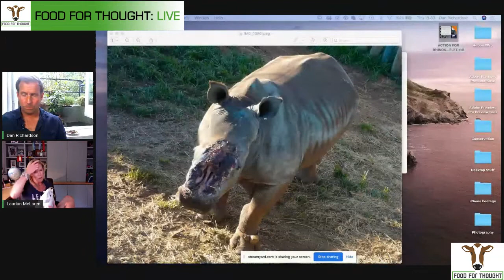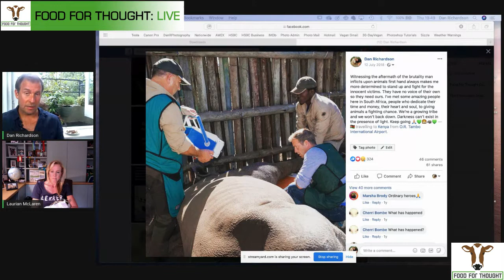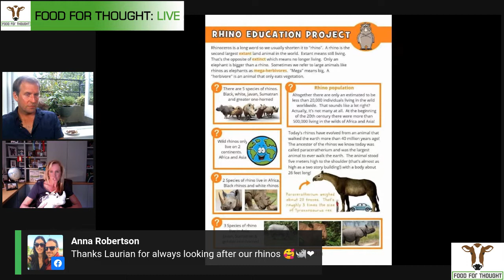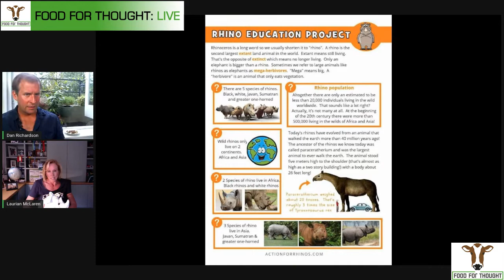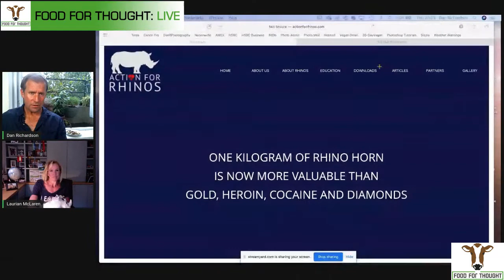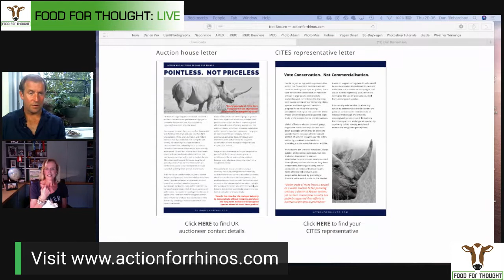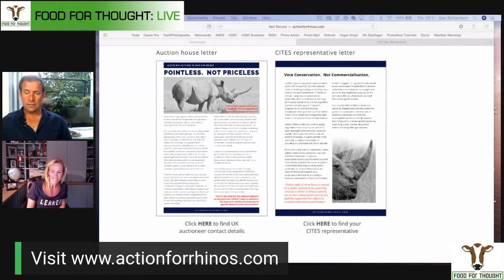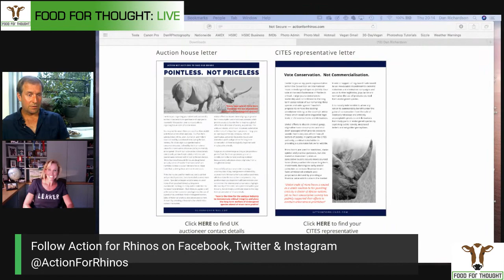Food For Thought Live: Laurian McLaren, Action For Rhinos